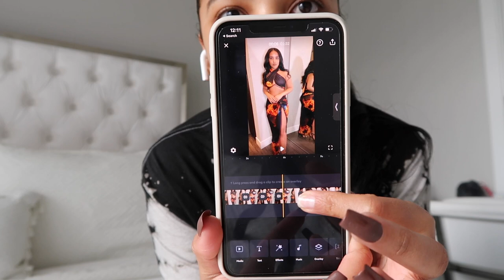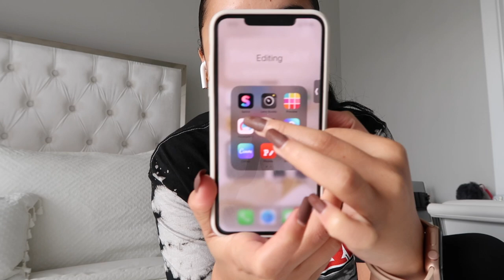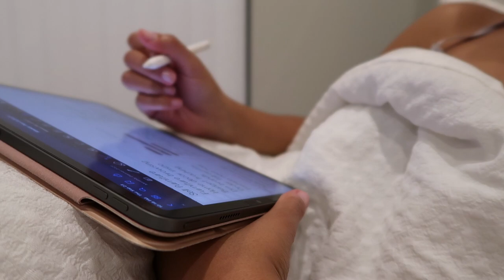VLOG: Fashion Nova Haul, DIY GelX Nails, Balancing 9-5 & Content Creation | Jessica Carmona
Hi loves,
Welcome to a new vlog! I shared a mini Fashion Nova haul, did my own GelX nails at home and showed you some behind the scenes of content creation and how I fit it within my 9-5 job. Of course there’s also food lol and a couple of life updates. I hope you enjoy it 😘

🤍 PRODUCTS MENTIONED

MY MEASUREMENTS
- Height: 5'1.5"
- Weight: 122
- Chest: 34"
- Waist: 25"
- Hips: 37.5"

◦ white satin shirt
◦ white shirt
◦ grey oversized tee
◦ black washed tee
◦ nude hoodie
◦ black hoodie
◦ black joggers
◦ black crop top
◦ white crop top
◦ mocha crop top
◦ olive crop top
◦ black square tank top
◦ white square tank top
◦ nude shorts
◦ black shorts
◦ black flare jeans
◦ faux leather pants
◦ olive cargo pants
◦ high waisted pants

Nail tools
◦ Beetles gelx kit
◦ nail drill
◦ drill bits
◦ clear polish removal clips
◦ cuticle nipper/pusher
◦ nail clipper
◦ led lamp
◦ nail files
◦ dehydrator and bond
◦ Beetles polish kit

xoxo,
Jessi ♡